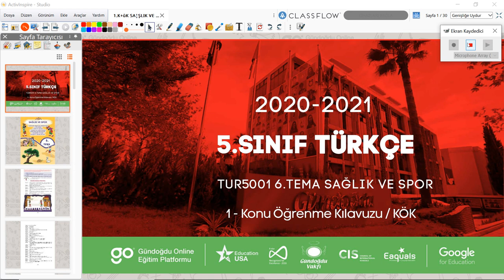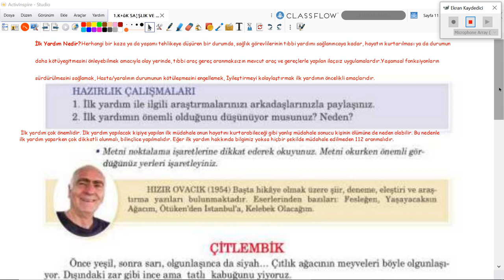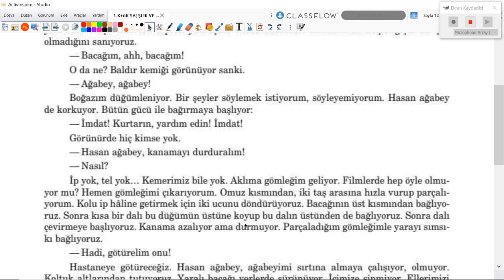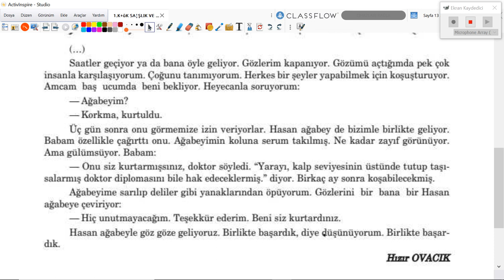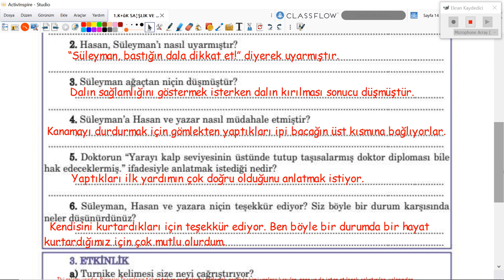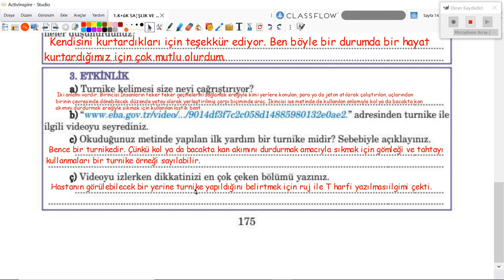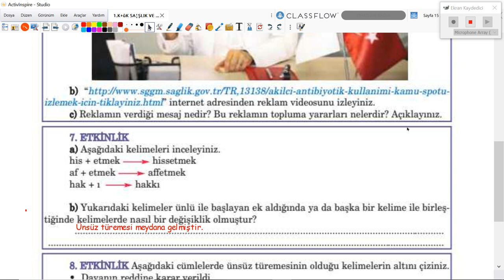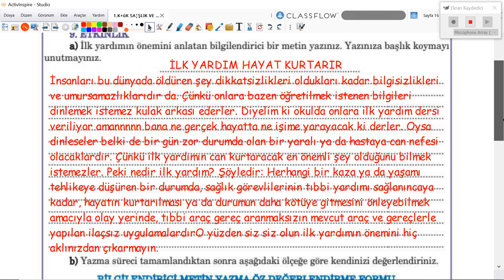2020-2021 5. Sınıf Türkçe T5001 - Sağlık ve Spor Çitlenbik | Anlatan Mehtap Gök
GO Ortaokul 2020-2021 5. Sınıf Türkçe T5001 - Sağlık ve Spor Çitlenbik
1-KÖK (Konu Öğrenme Kılavuzu)
Anlatan: Mehtap Gök

1. Türkçeyi doğru, güzel ve etkili kullanma
2. Eleştirel düşünme
3. Yaratıcı düşünme
5. Problem çözme
6. Araştırma
7. Karar verme
8. Bilgi teknolojilerini kullanma
9. Girişimcilik